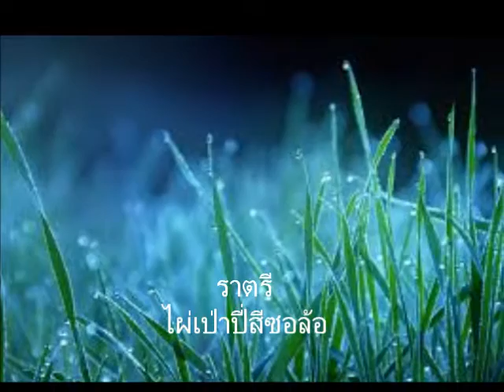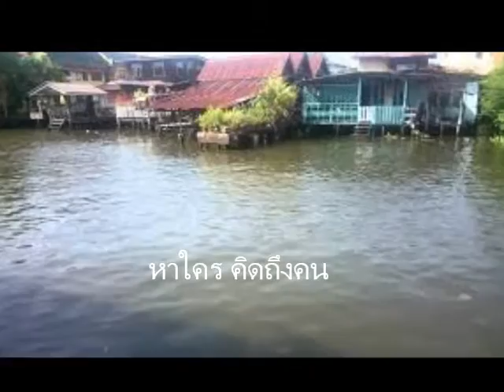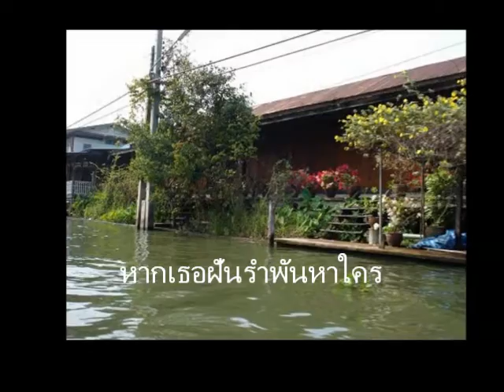คลองมอญ Peang Por